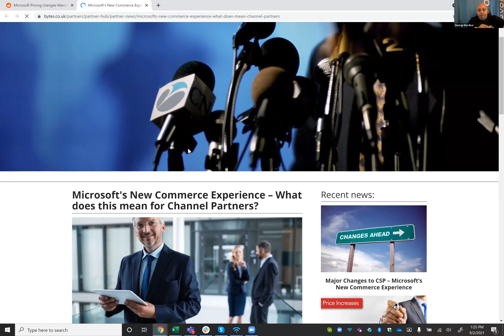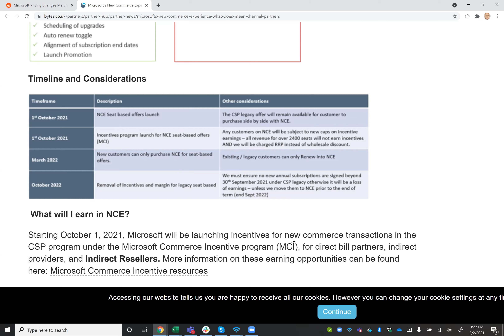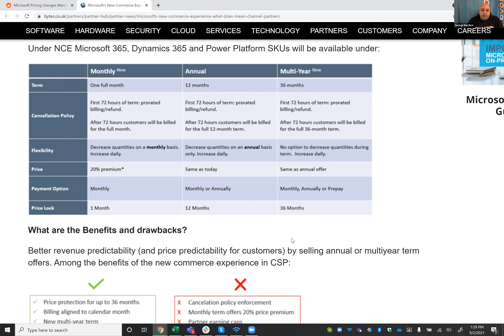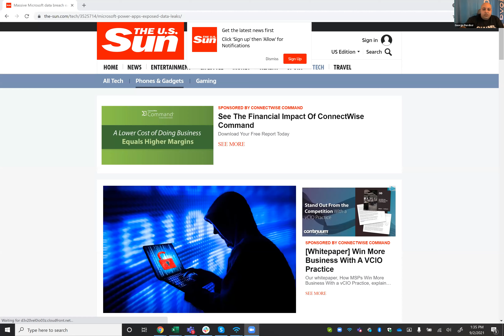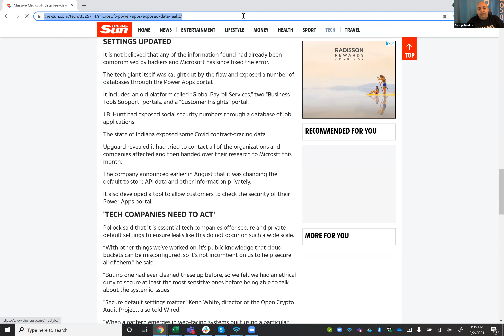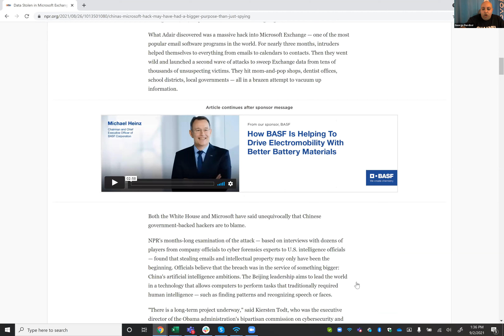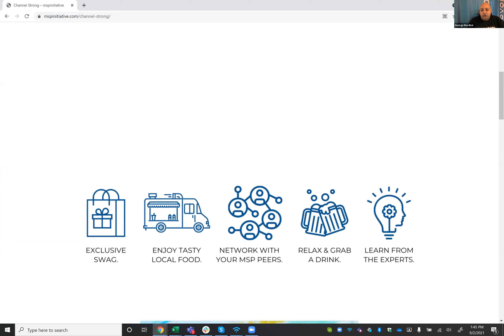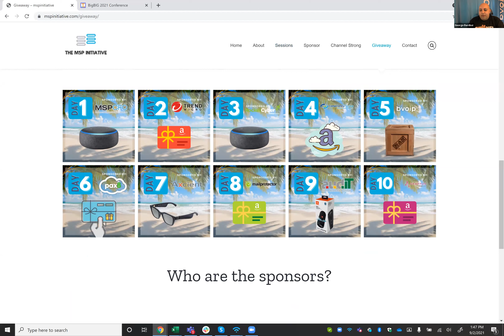MSP INITIATIVE LIVE WITH GEORGE BARDISSI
🎙️ SPEAKER
George Bardissi, bvoip